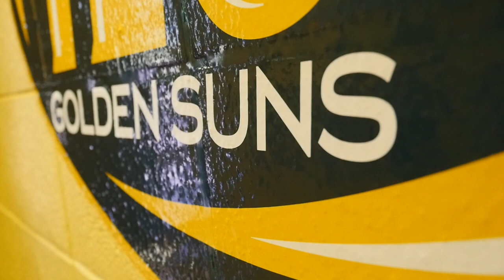Arkansas Tech Golden Suns: National Champions pt.2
Series Written & Produced by Sam Strasner
Filmed & Edited by Ryan Taylor
A/V Equipment & Historical Footage/Photography furnished by Arkansas Tech University